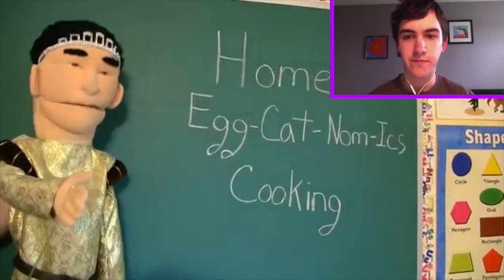[10:52] "That's Rosalina!?" Reacting To SML Movie: Jeffy's New Friend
That's Rosalina!?